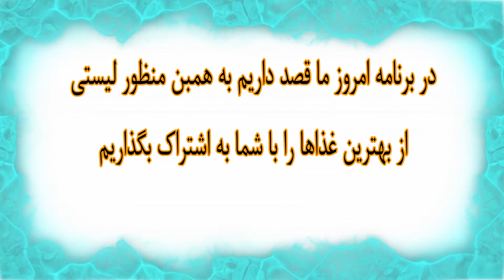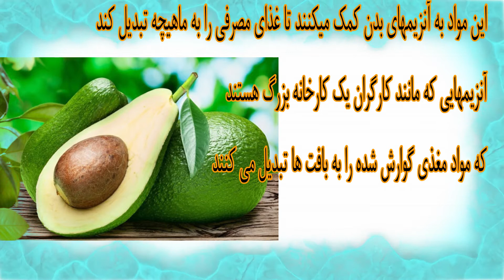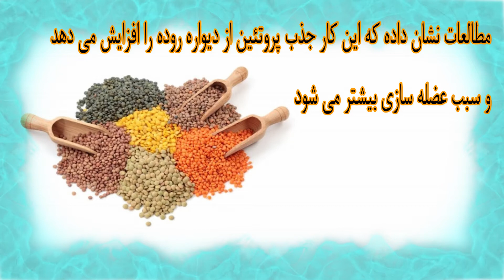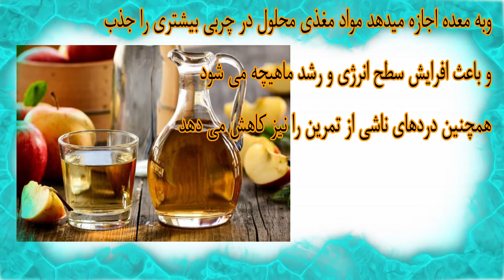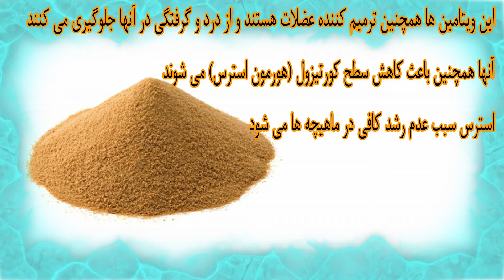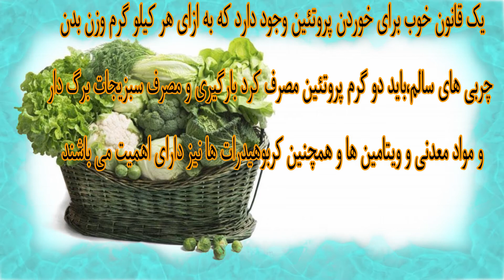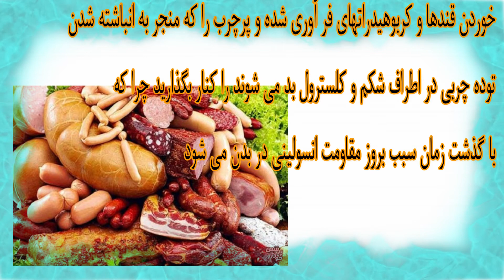رشد سریع ماهیچه ها و عضلات با غذاهای طبیعی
دوستان در باره رشد بهترو طبیعی  ماهیچه ها پرسیده بودند دراین ویدیوغذاهایی که توصیه می شود به بدن شما کمک می کنند ماهیچه ها را به سرعت و به طور طبیعی بسازد و یک بدن سالم به طور کلی نیرومند داشته باشید مطالب و اطلاعات موجود دراین کانال فقط برای اهداف آموزشی و کلی ارائه شده  بنابراین جایگزینی برای مشاوره یا مراقبت پزشکی  نیست